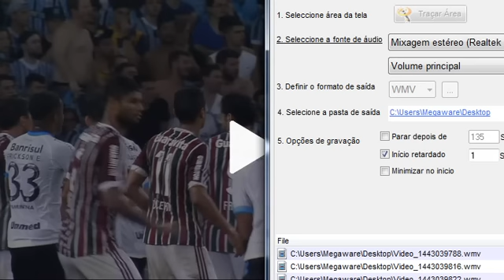Fluminense 0 x 0 Grêmio 23/09/2015, Melhores Momentos, Copa do Brasil 2015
Fluminense x Gremio 23/09/2015 Fluminense x Gremio 23/09/2015 Fluminense x Gremio 23/09/2015 Fluminense x Gremio 23/09/2015 Fluminense x Gremio 23/09/2015 Fluminense x Gremio 23/09/2015 Fluminense x Gremio 23/09/2015 Fluminense x Gremio 23/09/2015 Fluminense x Gremio 23/09/2015 Fluminense x Gremio 23/09/2015 Fluminense x Gremio 23/09/2015 Fluminense x Gremio 23/09/2015 Fluminense x Gremio 23/09/2015

Fluminense x Gremio 23/09/2015 Copa do Brasil 2015 Fluminense x Gremio 23/09/2015 Copa do Brasil 2015 Fluminense x Gremio 23/09/2015 Copa do Brasil 2015 Fluminense x Gremio 23/09/2015 Copa do Brasil 2015 Fluminense x Gremio 23/09/2015 Copa do Brasil 2015 Fluminense x Gremio 23/09/2015 Copa do Brasil 2015

Fluminense x Gremio 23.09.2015 Fluminense x Gremio 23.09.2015 Fluminense x Gremio 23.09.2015 Fluminense x Gremio 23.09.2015 Fluminense x Gremio 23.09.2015 Fluminense x Gremio 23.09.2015 Fluminense x Gremio 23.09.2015 Fluminense x Gremio 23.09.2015 Fluminense x Gremio 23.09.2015 Fluminense x Gremio 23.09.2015 Fluminense x Gremio 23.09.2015

Fluminense e Gremio 2015 Fluminense e Gremio 2015 Fluminense e Gremio 2015 Fluminense e Gremio 2015 Fluminense e Gremio 2015 Fluminense e Gremio 2015 Fluminense e Gremio 2015 Fluminense e Gremio 2015 Fluminense e Gremio 2015 Fluminense e Gremio 2015 Fluminense e Gremio 2015 Fluminense e Gremio 2015 Fluminense e Gremio 2015 Fluminense e Gremio 2015

fluminense x gremio 2015 fluminense x gremio 2015 fluminense x gremio 2015 fluminense x gremio 2015 fluminense x gremio 2015fluminense x gremio 2015 fluminense x gremio 2015 fluminense x gremio 2015 fluminense x gremio 2015